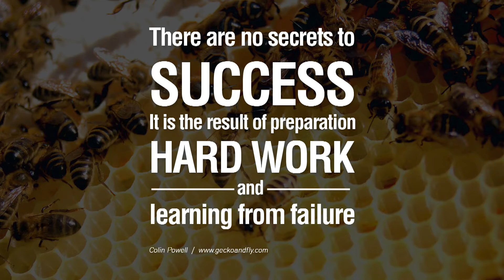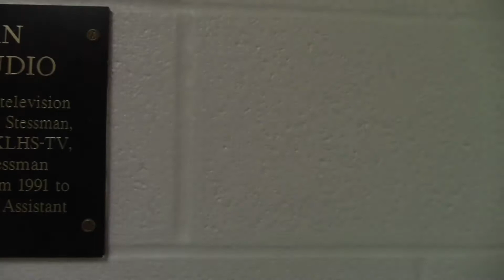KLHS News for Monday, Oct. 24, 2016